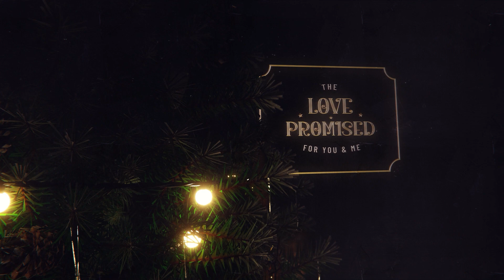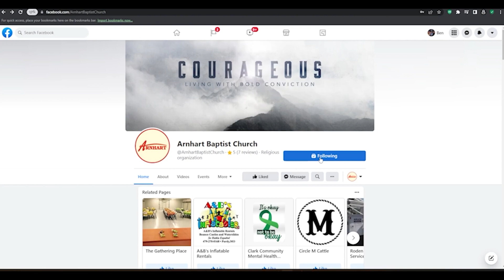December 03, 2023 Home for Christmas - Week 1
An Unusual Blessing of Grace
Luke 1:26-37